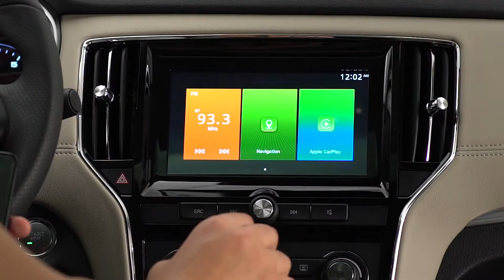MG RX5 Tv Ad